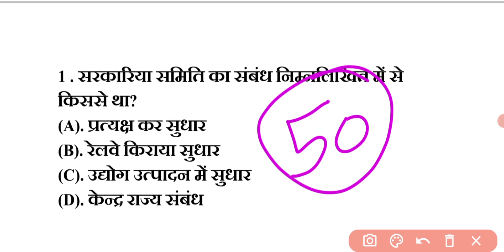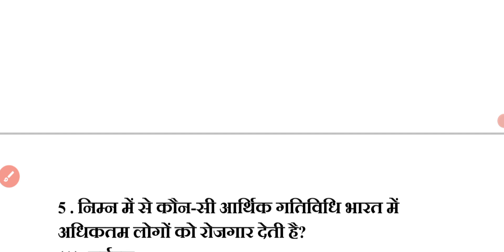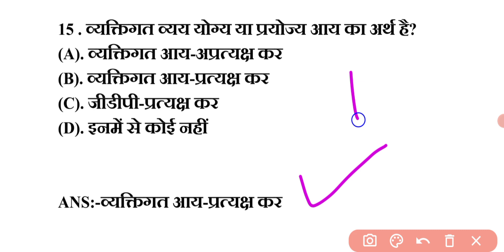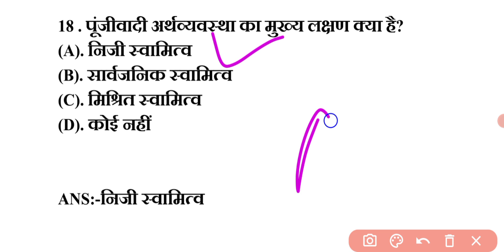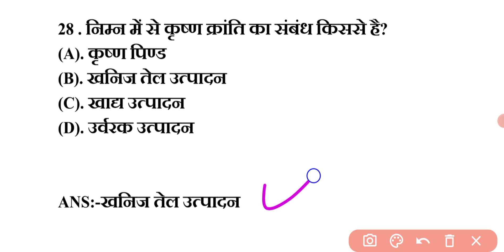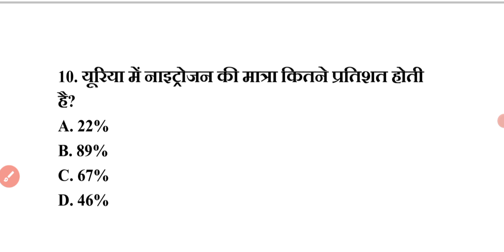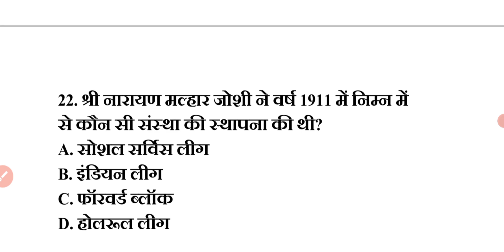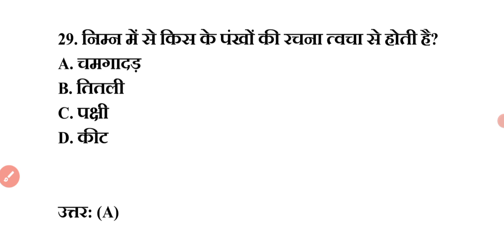एग्जाम में बार बार आये हुए सामान्य ज्ञान वस्तुनिष्ठ प्रश्न, general knowledge most repeated mcq